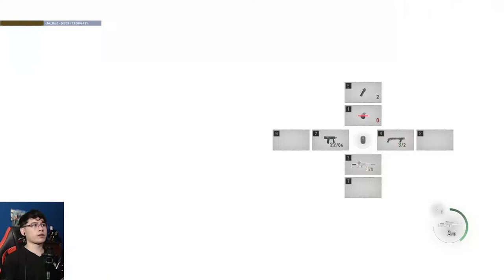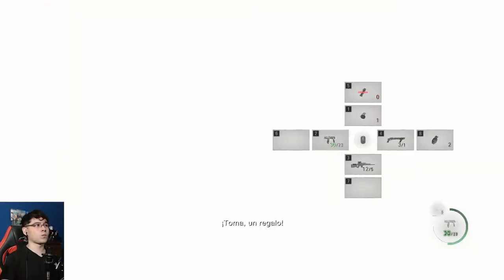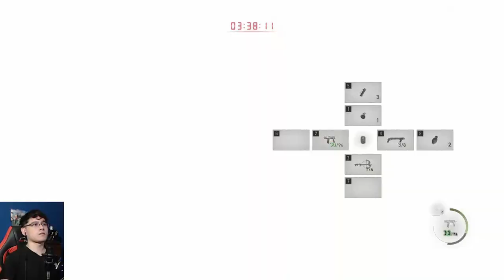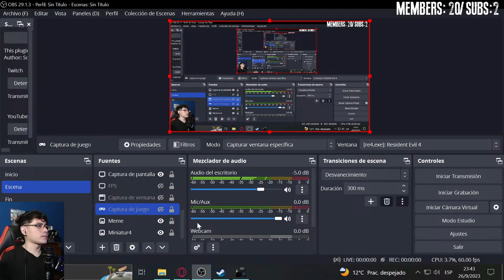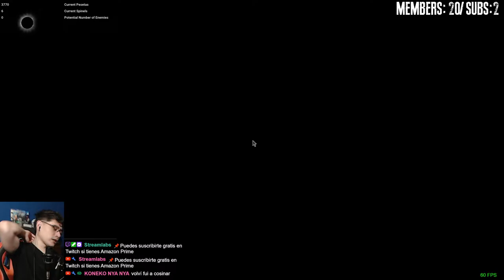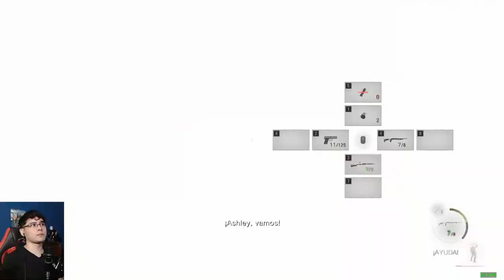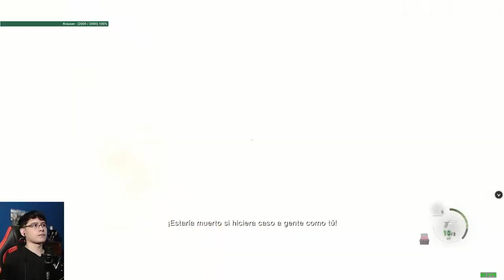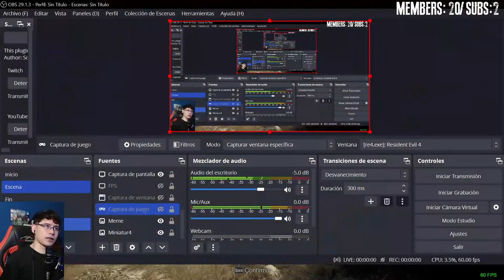🔴 Separate Ways Resident Evil 4 DLC | Conseguimos sacar rango S+ en Profesional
Descripción DLC Separe Ways

La misión requería un secreto total. El fracaso no era una alternativa.
Antes de que ningún agente estadounidense pisara aquel pueblo maldito, ella ya estaba allí. ¿Su objetivo? Recuperar el secreto más oscuro de la secta: el Ámbar.
Separate Ways —el eslabón perdido de la historia principal— es una apasionante aventura de survival-horror protagonizada por Ada Wong. Descubre la historia desde otra perspectiva a través de sus ojos, donde su misión y su destino se entrecruzarán una vez más con los de Leon Kennedy.

Agradecimientos a los 76 miembros del canal:
Cesar Ortega Gil | 7 meses
KONEKO NYA NYA | 2 meses
Juan Ignacio Rodriguez | 1 mes